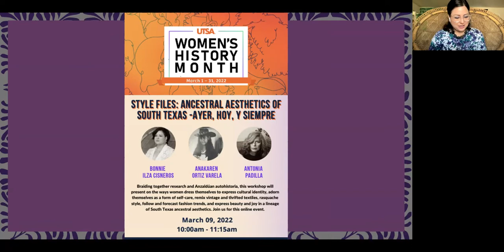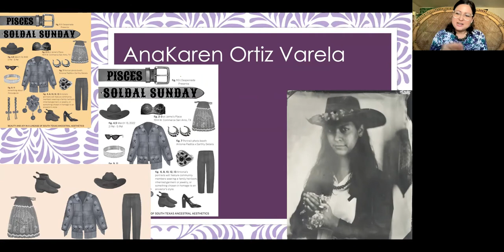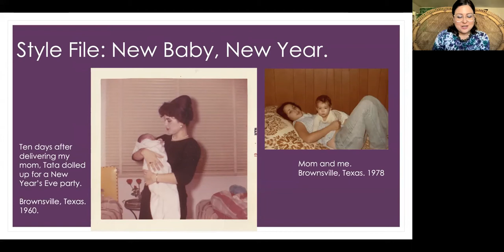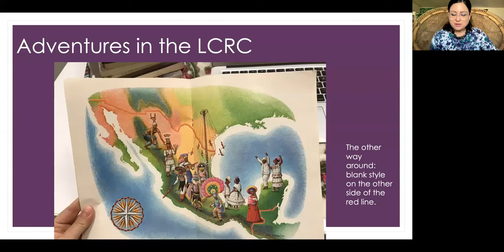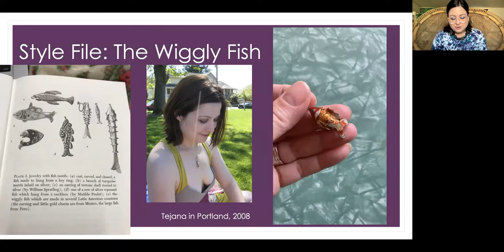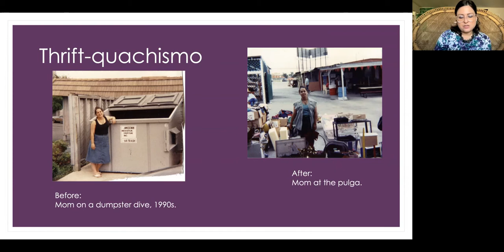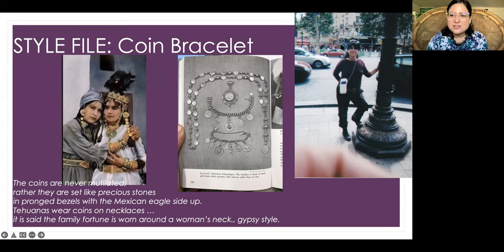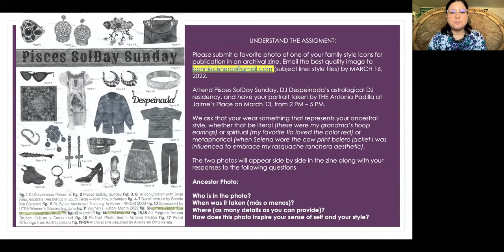REGSS 2003 Teaching to Power Speaker Series - Bonnie Cisneros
Braiding together research and Anzaldúan autohistoria, this workshop presents on the ways women dress themselves to express cultural identity, adorn themselves as a form of self-care, remix vintage and thrifted textiles, rasquache style, follow and forecast fashion trends, and express beauty and joy in a lineage of South Texas ancestral aesthetics.